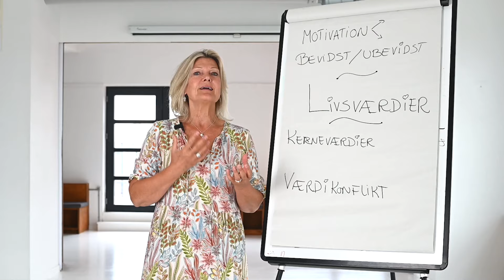Tag NOR: med dig hjem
Få mere fleksibilitet i din yogapraksis, og prøv NOR: online.